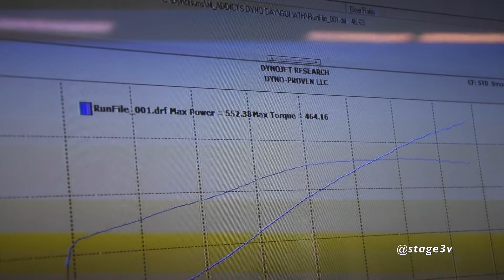Beautiful Procharged S197 Mustang GT on the dyno!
Badass mustang at the M-Addicts dyno meet. Car belongs to @stage3v on instagram and is fitted with @ProChargerSuperchargers!